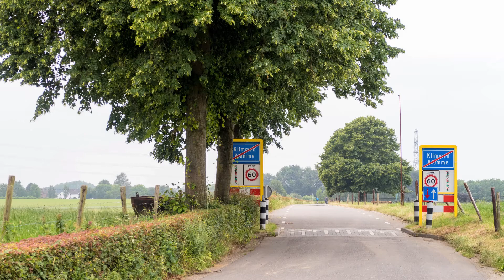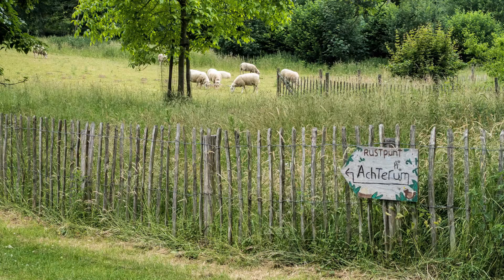Wandelen rondom Klimmen (Zuid-Limburg) | WGZL 213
Een panoramische wandeling over veldwegen in de omgeving van Klimmen. Ontdek ook hoe mooi en veelzijdig Zuid-Limburg is als je het te voet doorkruist op mijn YouTube kanaal. Hierop vind je een scala van fotopresentaties die ik tijdens vele wandeltochten door Zuid-Limburg en het Drielandengebied maakte.

Deze route voert langs Heek, Emmaberg en via Overheek weer terug naar Klimmen. Wandelen en fotograferen van deze route deed ik op 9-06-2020.

Voor meer informatie over deze wandelroute zie routenummer 213.